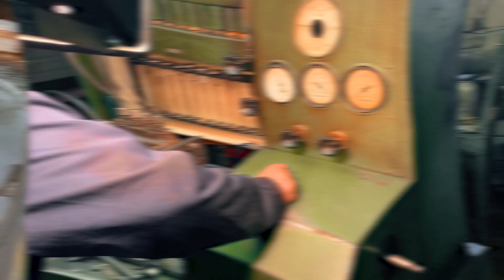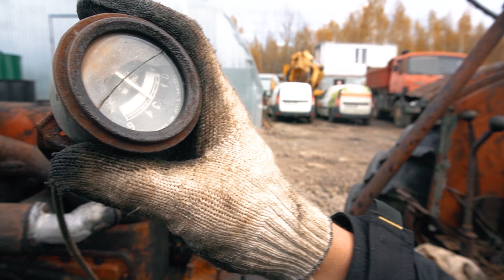Прокатился на восстановленном тракторе МТЗ - 5 подписчика. Реанимируют трактор МТЗ-2 ДЕД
Возвращаемся к роликам про восстановление техники. Сегодня у нас речь пойдет об одном из наших тракторов – МТЗ 2. В прошлый раз мы выявили у него серьезные проблемы с топливной системой. Из-за этих проблем нам так и не удалось завести трактор. Найти запчасти на такую старую технику непросто. К счастью, мир не без добрых людей. Также он показал мне свой восстановленный МТЗ-5 и дал на нем прокатиться. О том, как это было, смотрите в ролике.
В следующих выпусках ждите свежую информацию о Татре и новый розыгрыш подарков.